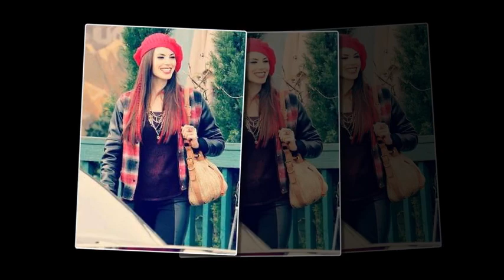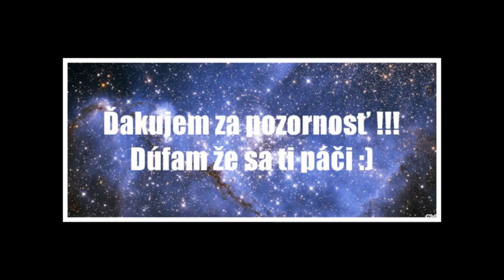Once upon a time Ruby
Videoklip pre Nikoletu Posnarovú
Za hru : Kto je na fotke
Adminka :Ruby: